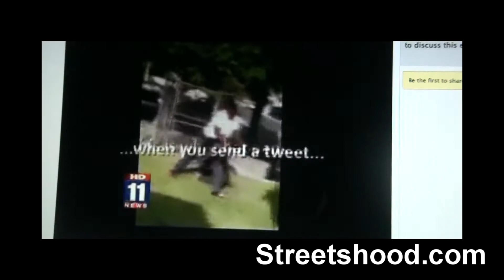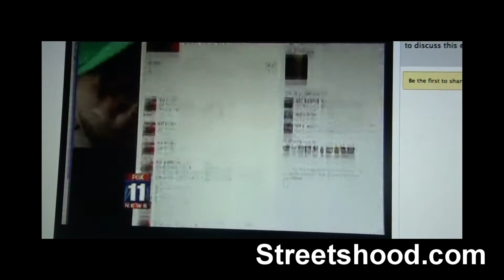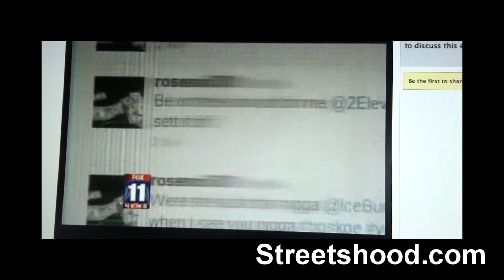Street Skolla on Fox 11 News Southern California